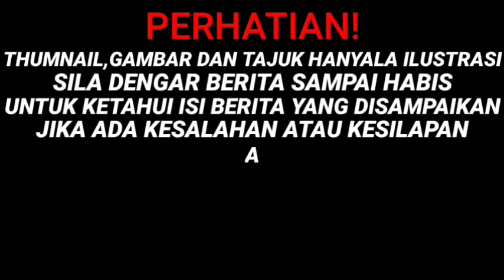TERBONGKAR! KHAIRY AKHIRNYA! BERTERUS TERANG